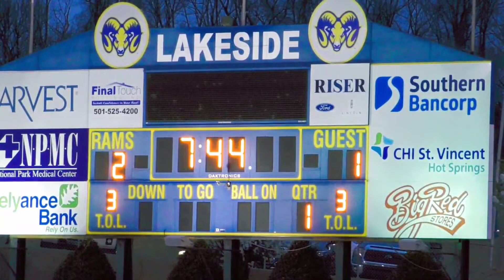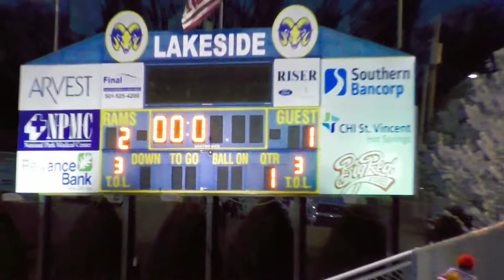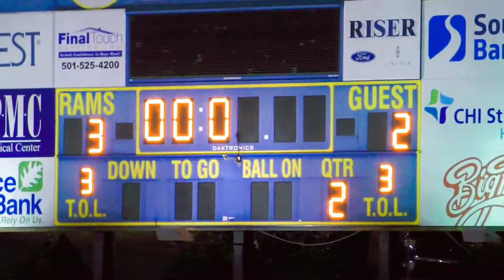Lakeside vs Lake Hamilton